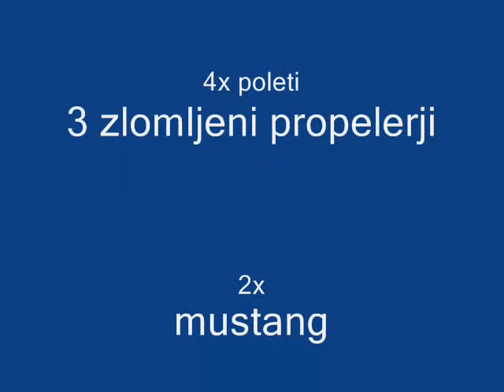Corsair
RC corsair flight